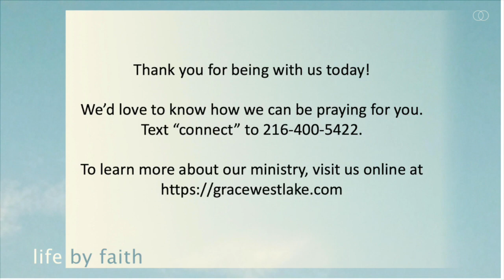Weighed, Measured, and Found Wanting (Life by Faith Series, pt.9)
Pastor Steve Strong teaches a lesson on Romans 3:19-20.